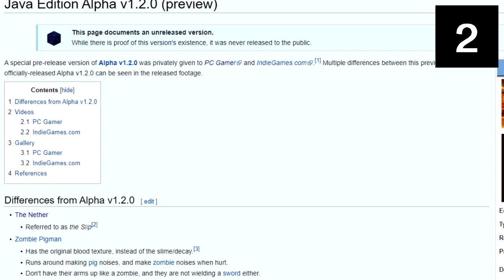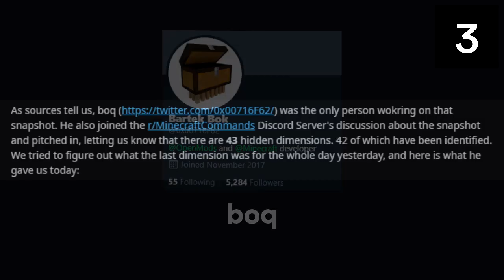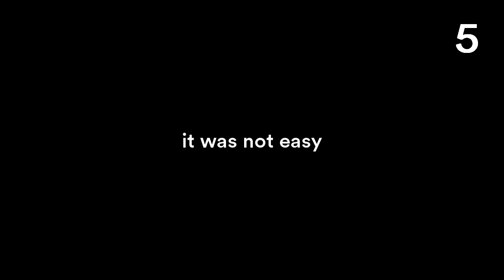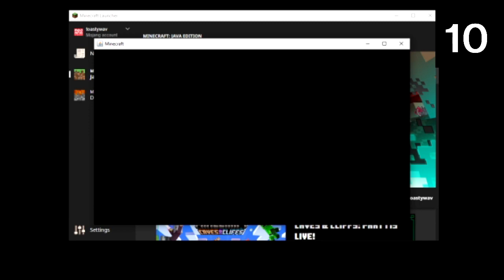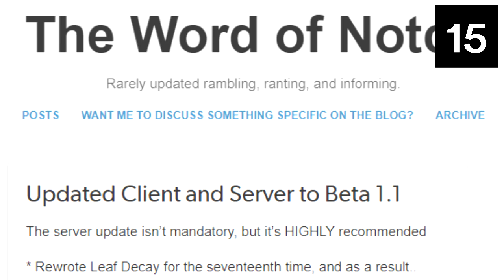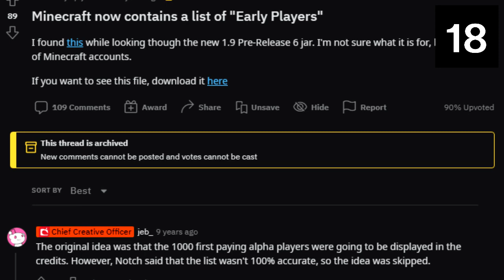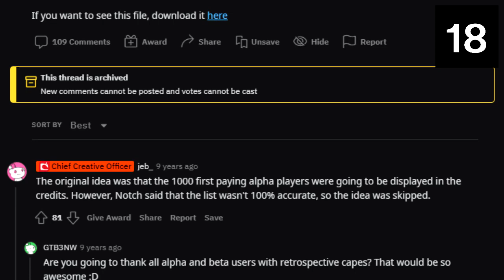18 things about Minecraft you (probably) DON'T know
from removed versions of iconic blocks, to full on ARGs made by the developers - here are 18 weird things i learned about minecraft recently.

== the message from air.ogg ==
Hello! Only purpose of this message was to troll completionists and put my name somewhere in Minecraft (again!). I hope it wasn't cracked by accident - it was obviously supposed to take more time than other phrases. Written during time of plague by boq (yes. lowercase. because symmetry) "All these worlds are yours, except Europa*. Use them together. Use them in peace. " *Europa™️ the Moon sold separately.

0:00 intro
0:27 1. minecraft alpha CPS
0:34 2. the ORIGINAL name for the nether...
1:05 3. air.ogg, the minecraft ARG
2:15 4. the netherite stairs block
2:34 5. cursed minecraft alpha items... (ft. yletea)
3:49 6. minecarts are a bit strange...
4:04 7. standing in minecarts
4:17 8. the lost "spring green" wool color
4:39 9. flashing texture glitch
4:52 10. 1k in 24 H
5:07 11. missing blocks from title screen
5:17 12. the creeper melee attack
5:31 13. cursed biome trees
5:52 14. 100+ block iron ore veins
6:13 15. the minecraft version with no text
6:34 16. the original minecraft sounds
6:58 17. the story behind "where are we now" ("wait")
7:41 18. the first ever registered minecraft account...
8:15 secret
8:18 outro

18 things about Minecraft you (probably) DON'T know

current sub count: 379  (y'all are genuinely insane. literally a few months ago i was considering quitting youtube entirely but u guys have motivated me a lot. tysm, more uploads on the way - though i've been editing rly slow recently)